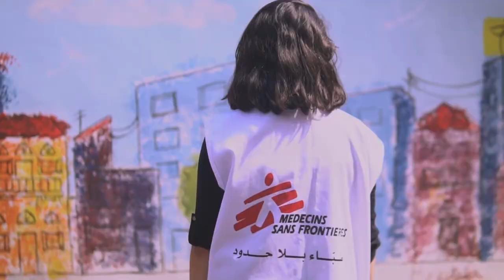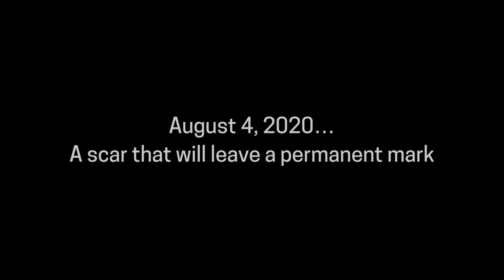Lebanon: One year after the Beirut blast